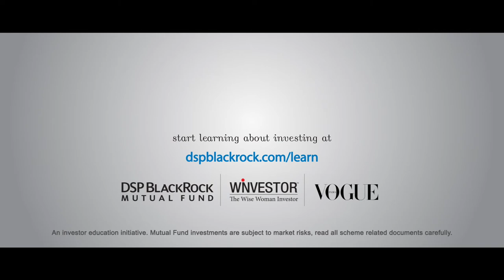Vogue x DSP - Goal Digger: Ujjwala Raut (Insta Cut)